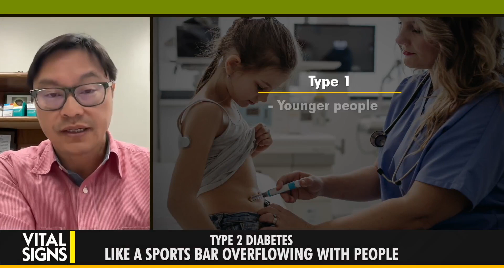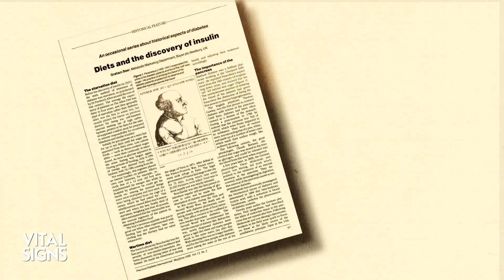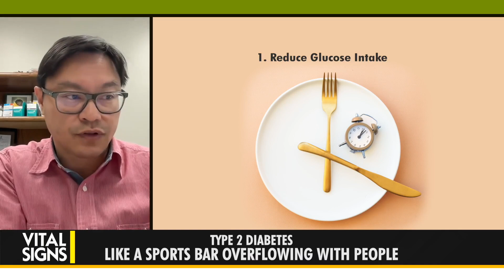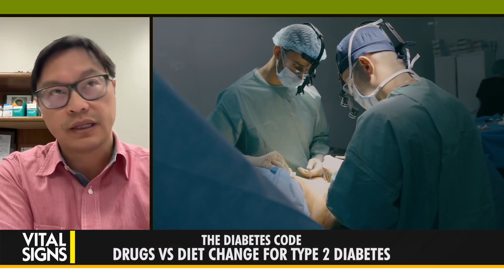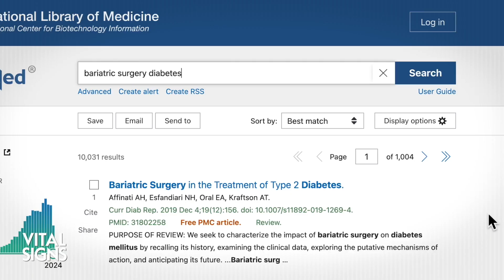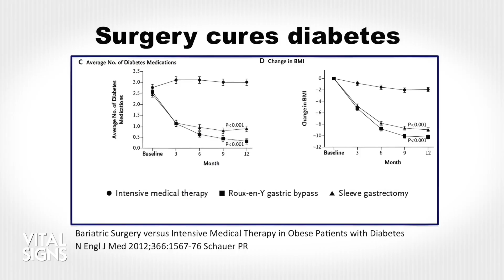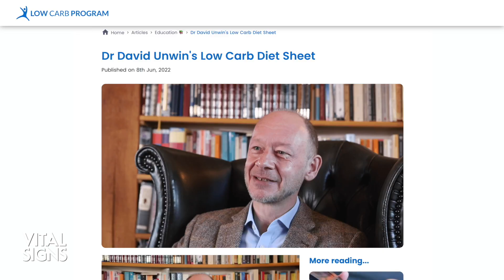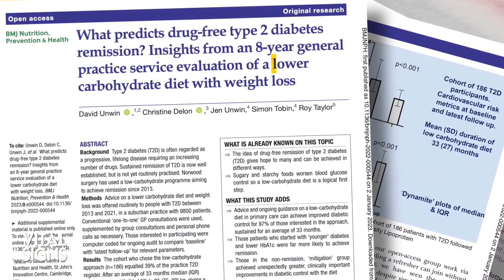The Simple Fix for Insulin Resistance in Type 2 Diabetes | CLIP | Vital Signs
Type 2 diabetes is reversible, says best-selling author of “The Diabetes Code” Dr. Jason Fung, pointing to lap-banding (weight loss) surgery as evidence of this.

“Lap banding and bariatric surgery is a sort of extreme way of creating weight loss. It’s very successful at creating weight loss, of course. The interesting thing is that the diabetes would go down by like 90 percent after bariatric surgery,” he says

How could simply eating less and losing weight bring relief to those with Type 2 diabetes?

Naturally, the answer lies in resolving the insulin resistance that causes type 2 diabetes. But achieving this demands that we understand what causes this insulin resistance in the first place, and Dr. Fung is at the forefront of redefining this concept.

There is a key misconception that the cells are dysfunctioning and not letting insulin in. This “cell starvation” model reflects the reality of Type 1 diabetes—whereas type 2 diabetes is more the opposite.

“[In Type 2 diabetes] you don’t see very skinny people, you see the opposite—you see very fat people and people with big fatty liver,” says Dr. Fung.
“You don’t see people that are starving, as you do with the Type 1—lack of insulin; here, the insulin levels are too high. And there’s still a lot of ... glucose in the blood.”

How does “cell overflow” rather than “cell starvation” explain the cause of type 2 diabetes insulin resistance?

How can we normalize glucose-packed cells to reverse Type 2 diabetes?
As a nephrologist, Dr. Fung specializes in treating acute and chronic kidney problems and disease, including diabetes and kidney disease.

He joins Vital Signs with Brendon Fallon to present a simple, natural, and scientifically grounded path to reversing Type 2 diabetes.